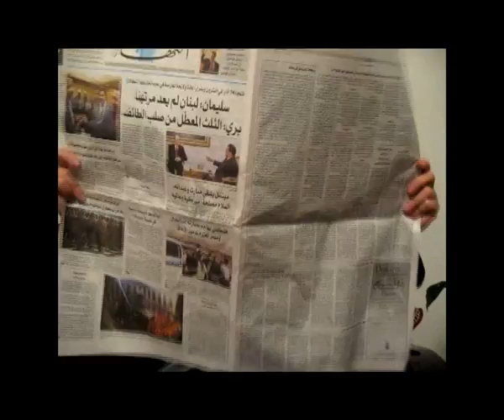Yorkie Horror Movie: Bad Doggy - The Trailer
Starring: so many people I'm too lazy to write them.. let's just mention Soufflé, the main evil character.
Location: Beirut.
Directed and edited by me.
Soundtrack: Silent Hill (thanks Ants).

I also wanted to reassure all the people who are already having nightmares that there's no real movie, it's just the trailer ;)

No refunds for the 3 and a half minutes of your life, critics are most welcome! Enjoy!